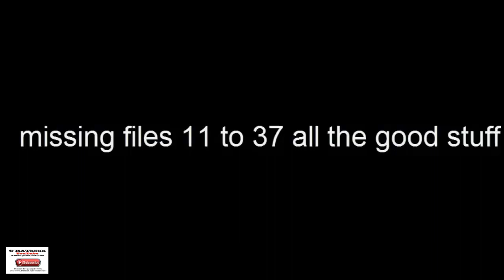Sturgis 2017 a road unexplored On the way back(please share to your Facebook)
On the way back from Sturgis we decided to go past our state of Idaho into Washington state down through Oregon.  on the road we have never explored. it is Highway 29 S. to Highway 3 S. through Clarkston Washington through Joseph Oregon to Cambridge Idaho.
It is one of the wind is roads I've ever been on 15 miles an hour  corners and miles of only 35 mph.  if you like to corner your motorcycle you will like this road check out these websites for more information.

Thanks, Rat
Some of the video and photos were supplied by,
Spanky, Willey and Luna thank you very much.